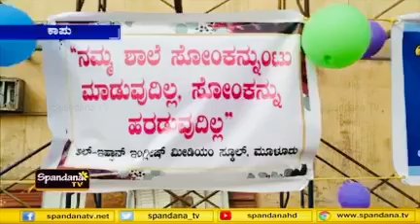muloor al insan academy school